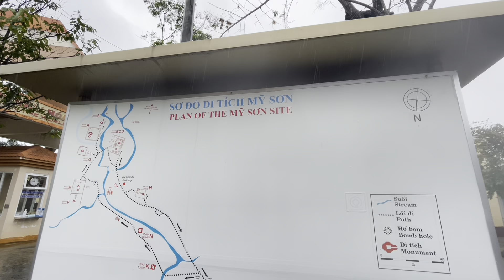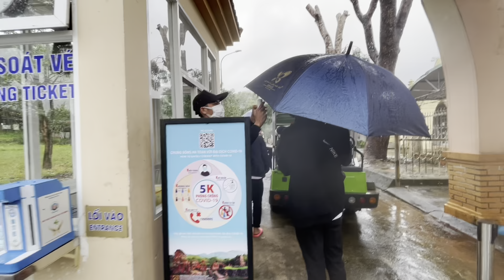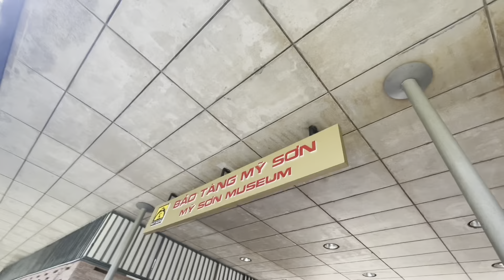Thánh địa Mỹ Sơn… huyền thoại Chân Lạp….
Thánh địa Mỹ Sơn thuộc xã Duy Phú, huyện Duy Xuyên, tỉnh Quảng Nam, cách thành phố Đà Nẵng khoảng 69 km và gần thành cổ Trà Kiệu, bao gồm nhiều đền đài Chăm Pa, trong một thung lũng đường kính khoảng 2 km, bao quanh bởi đồi núi. Đây từng là nơi tổ chức cúng tế của vương triều Chăm Pa. Thánh địa Mỹ Sơn được coi là một trong những trung tâm đền đài chính của Ấn Độ giáo ở khu vực Đông Nam Á và là di sản duy nhất của thể loại này tại Việt Nam.

Mỹ Sơn có lẽ được bắt đầu xây dựng vào thế kỷ IV. Trong nhiều thế kỷ, Thánh địa này được bổ sung thêm các ngọn tháp lớn nhỏ và đã trở thành khu di tích chính của văn hóa Chămpa tại Việt Nam. Ngoài chức năng hành lễ, giúp các vương triều tiếp cận với các Thánh thần, Mỹ Sơn còn là trung tâm văn hóa và tín ngưỡng của các triều đại Chămpa và là nơi chôn cất các vị vua, thầy tu nhiều quyền lực. Những di vật đầu tiên được tìm thấy ghi dấu thời đại vua Bhadravarman I (Phạm Hồ Đạt) (trị vì từ năm 381 đến 413), vị vua đã xây dựng một Thánh đường để thờ cúng linga và Shiva. Mỹ Sơn chịu ảnh hưởng rất lớn của Ấn Độ cả về kiến trúc (thể hiện qua các đền tháp đang chìm đắm trong huy hoàng quá khứ), và về văn hóa—thể hiện qua các dòng bia ký bằng chữ Phạn cổ trên các tấm bia.
ựa trên các tấm bia văn tự khác, người ta biết nơi đây đã từng có một đền thờ đầu tiên được làm bằng gỗ vào thế kỷ IV. Hơn 2 thế kỷ sau đó, ngôi đền bị thiêu hủy trong một trận hỏa hoạn lớn. Vào đầu thế kỷ VII, vua Sambhuvarman (Phạm Phạn Chi) (trị vì từ năm 577 đến năm 629) đã dùng gạch để xây dựng lại ngôi đền còn tồn tại đến ngày nay (có lẽ sau khi dời đô từ Khu Lật về Trà Kiệu). Các triều vua sau đó tiếp tục tu sửa lại các đền tháp cũ và xây dựng các đền tháp mới để thờ các vị thần. Gạch là vật liệu tốt để lưu giữ ký ức của một dân tộc kỳ bí; và kỹ thuật xây dựng các tháp này của người Chàm cho tới nay vẫn còn bí ẩn. Người ta vẫn chưa tìm ra lời giải đáp thích hợp nào về chất liệu gắn kết, phương thức nung gạch và xây dựng.